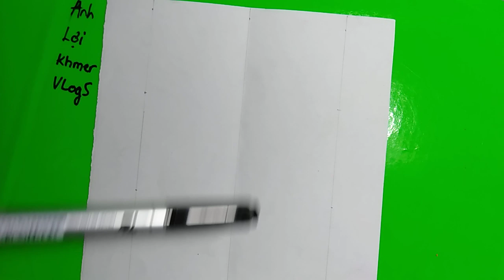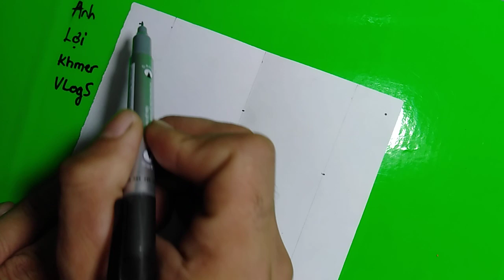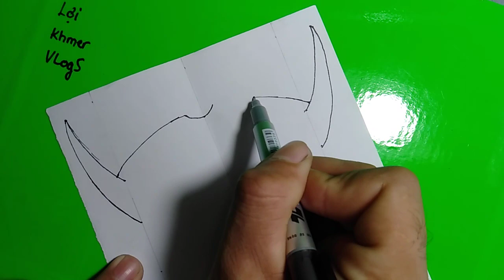Hướng Dẫn Vẽ Mặt Quỷ Rất Đơn Giản || Anh Lợi Khmer Vlogs